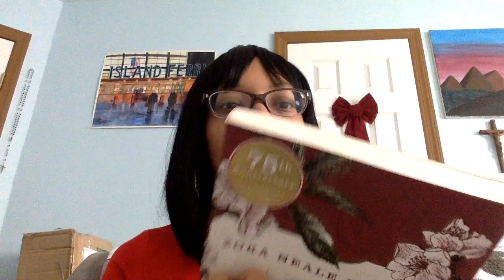Book Review| Their Eyes Were Watching God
Hey guys! It’s been a while since I did a book review so please bear with me!